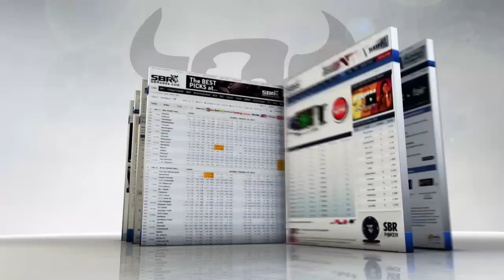NHL Picks: Minnesota Wild vs. Colorado Avalanche Game 2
The Minnesota Wild suffered a disappointing loss in Game 1 of their series with the Colorado Avalanche. The Avalanche come in to Game 2 as the favorites, does the value lie with them? Take a look at the odds on offer as well as the NHL picks our handicapper has for this match-up.